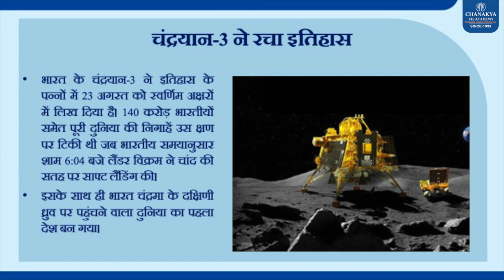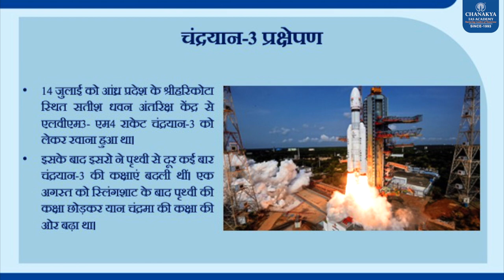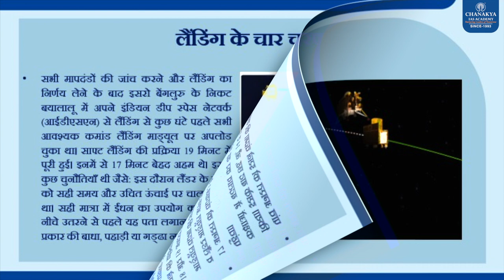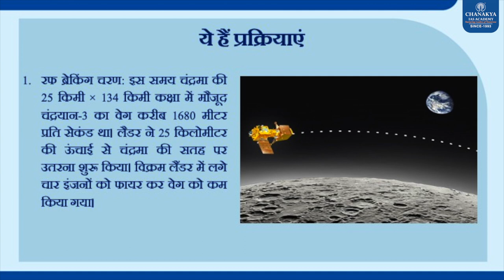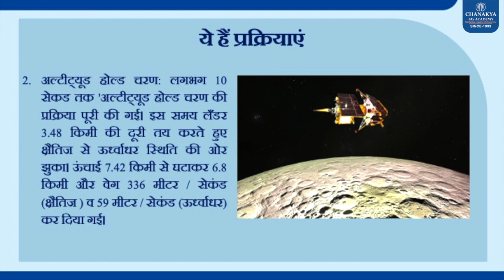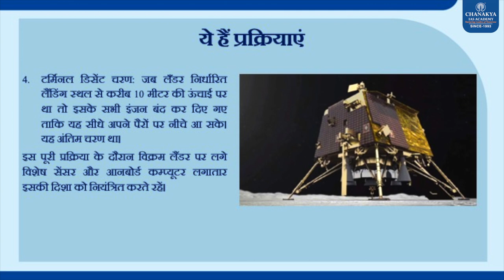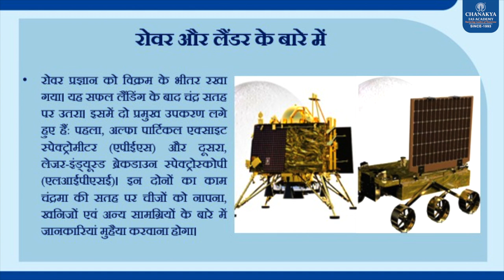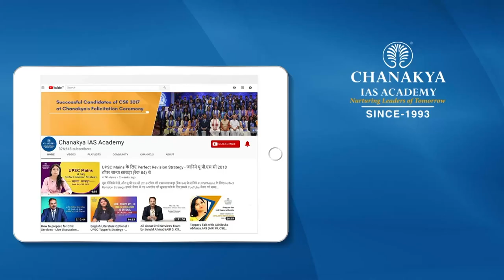*Chandrayaan 3 Lands On The Moon* l ISRO Create History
India is on the Moon !. History is made and we are proud to have witnessed it. Historic day for India's space sector. Chandrayaan-3 soft-landed on Moon to propel India into an elite club of nations. It is now the first to land a probe in the polar region of the Moon and only the fourth country to land anywhere on the lunar surface. In the next few hours, Vikram’s mate, Pragyan is also expected to touchdown on on the lunar surface..